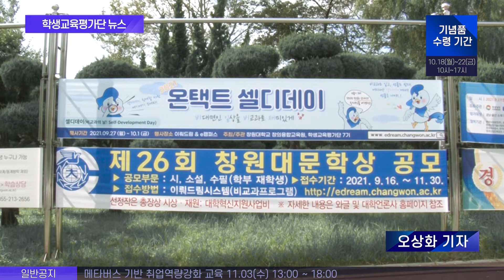학생교육평가단 뉴스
안녕하세요 !
학생교육평가단 7기 영상팀입니다 ✨

오늘 보여드릴 영상은 바로  '학생교육평가단 뉴스' 영상입니다 ❗️

셀디데이 진행 과정, 청심황 굿즈, 참여자/ 학생교육평가단의 인터뷰까지 ! 셀디데이의 모든 것을 취재해 왔습니다 🐥

여러분들의 비교과를 책임질 학생교육평가단 7기의 활동을 기대해 주세요 ❕

학생교육평가단과 비교과 프로그램에 대해 궁금하다면 ❓
💜페이스북 창원대학교 비교과알리미